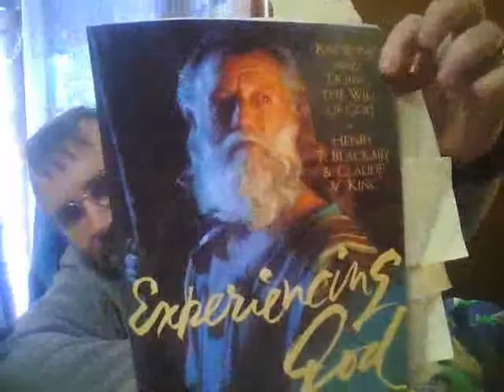9 DOC SIN.flv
Ezekiel 14:6:
Therefore say unto the house of Israel, Thus saith the Lord GOD; Repent, and turn yourselves from your idols; and turn away your faces from all your abominations.